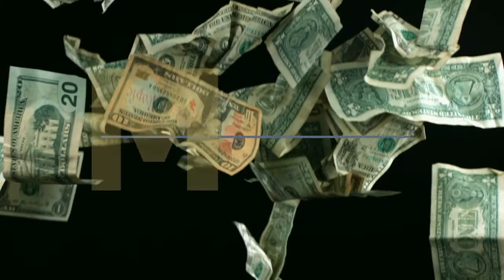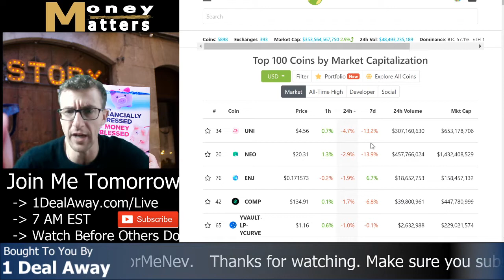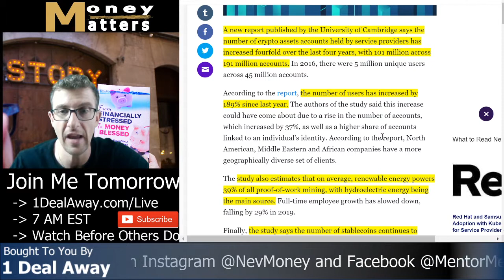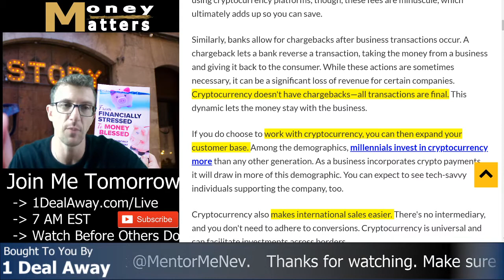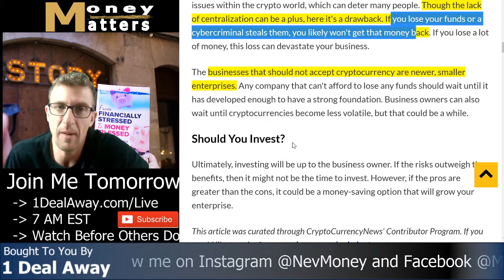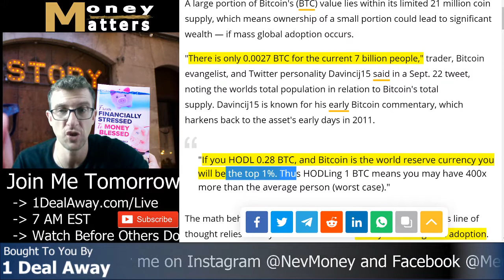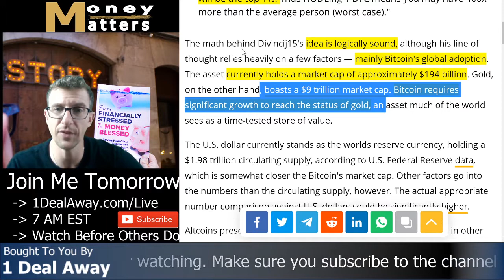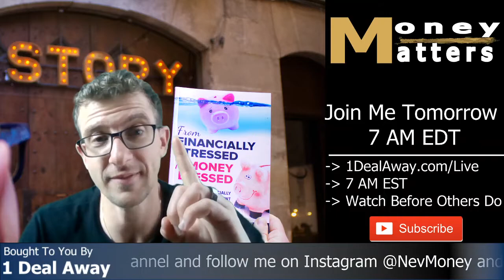This One Is For Dad: For All You Taught Me About Money & Markets My Money Is On Bitcoin